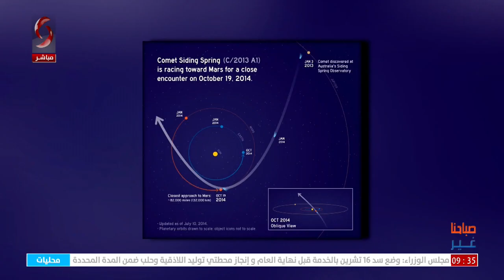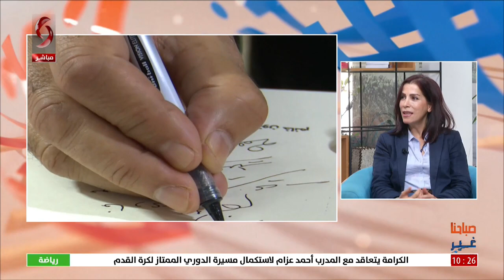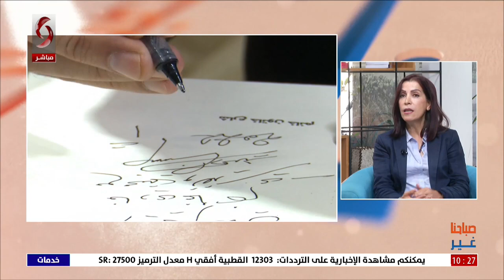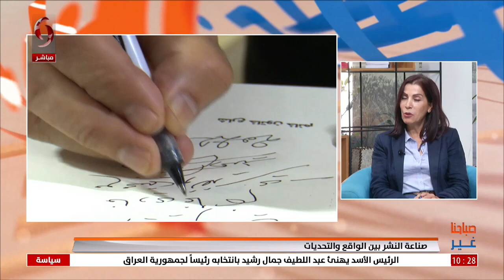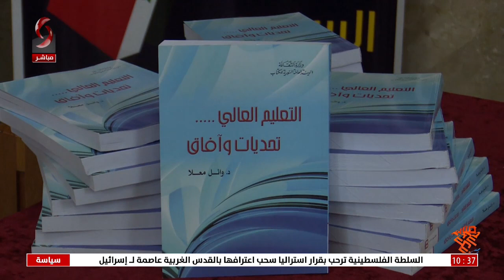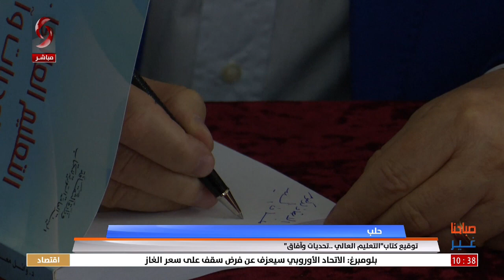صباحنا غير 2022/10/19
تقديم: نور الإبراهيم - رشا أيوب